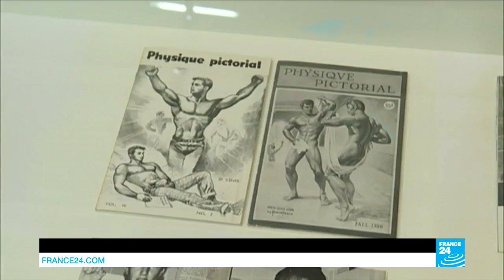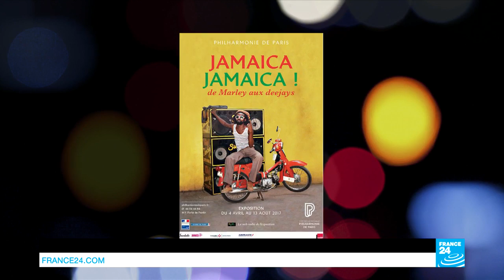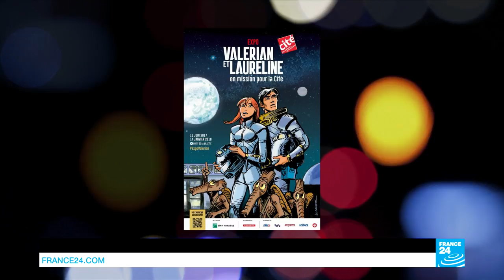The best of the summer's exhibitions in Paris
We take a spin around the must-see shows in the French capital's galleries and museums this summer. From the pensive pose of The Thinker to the romantic flourish of The Kiss, the sculptures of Auguste Rodin are instantly recognisable, iconic works. On the centenary of his death, the Grand Palais and the Musée Rodin are holding a joint exhibition displaying more than 200 of his sculptures.
Meanwhile, British artist David Hockney makes a splash in the French capital, with a retrospective that takes in more than six decades of the painter’s creative output.
We also take a look at Cézanne’s penchant for portraits at the Musée d’Orsay; and the Cité des Sciences provides some expert insight into the comic book universe of “Valérian and Laureline” and their time-travelling adventures.